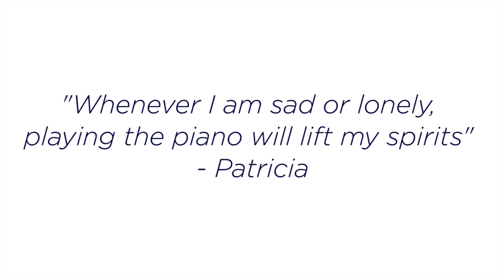'Where Eagles Soar' by Patricia: Music Therapy at SJV